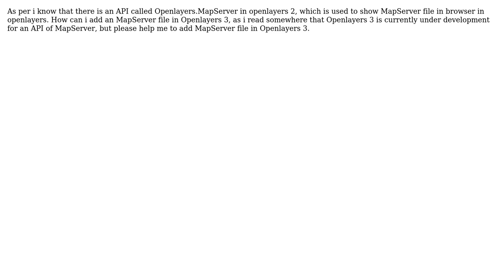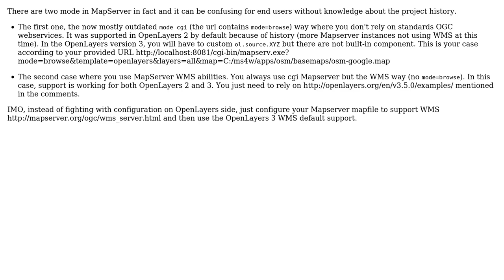GIS: Adding MapServer layer in Openlayers 3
With thanks & praise to God, and with thanks to the many people who have made this project possible! | Content (except music & images) licensed under CC BY-SA | Music | Images & others | With thanks to user ThomasG77 user Jonatas Walker user Ahsan Mukhtar and the Stack Exchange Network Trademarks are property of their respective owners. You are responsible for your own actions.